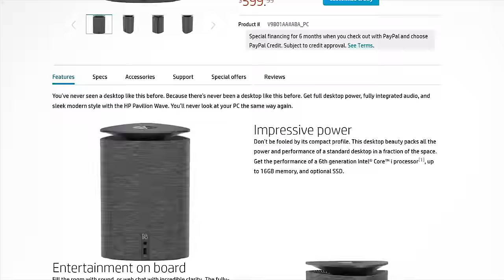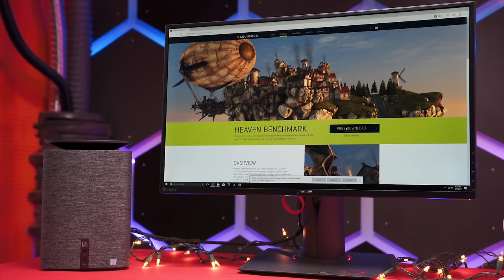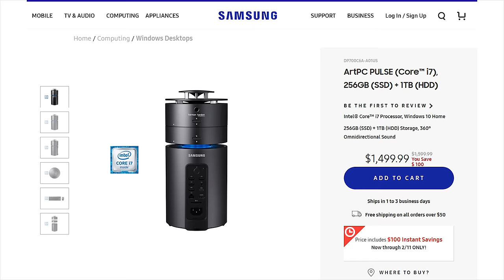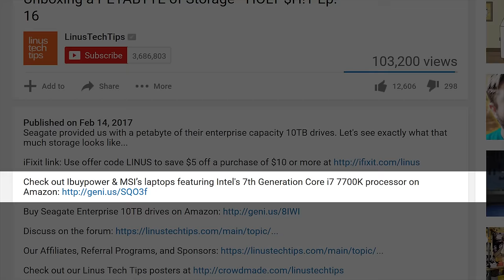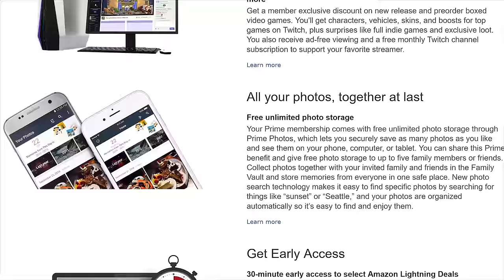Trash Can PC on a BUDGET - HP Wave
At around $600 for a decent spec, the HP Wave seems to be the top "budget" pick if you're looking for a "trashcan" PC. But is it?...